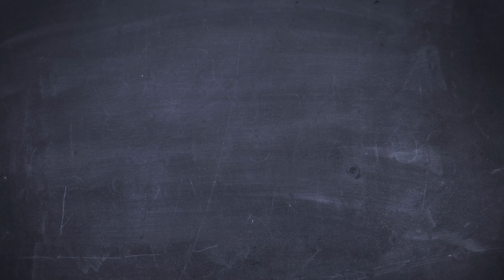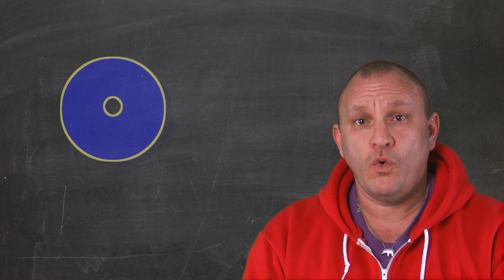ABC's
Still learning the green screen stuff, as well as advanced color correction.
I tried some other techniques in both areas.  Still really hate the sound, but Max LOVES the video!  He asks to watch it all day long.